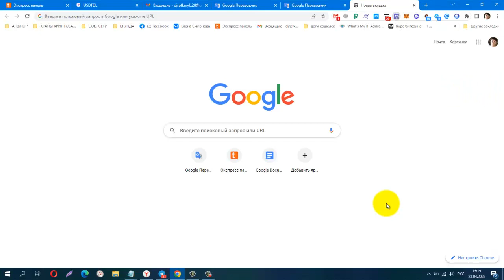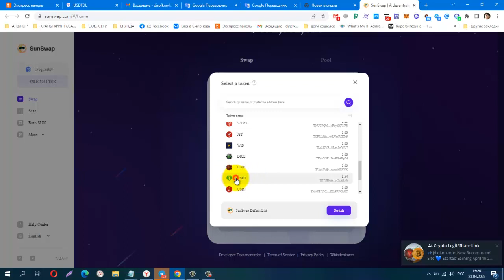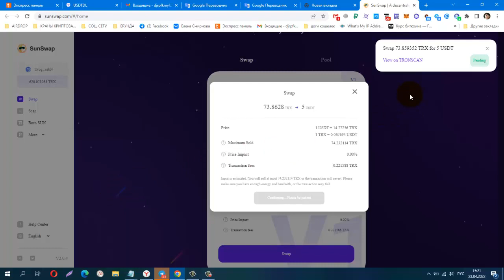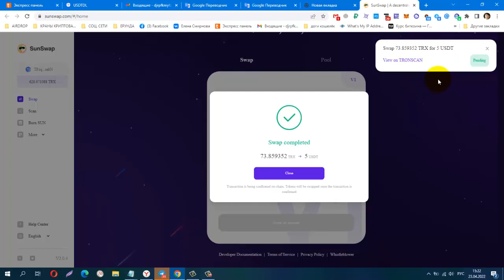TRONLINK, Как произвести обмен монет внутри кошелька